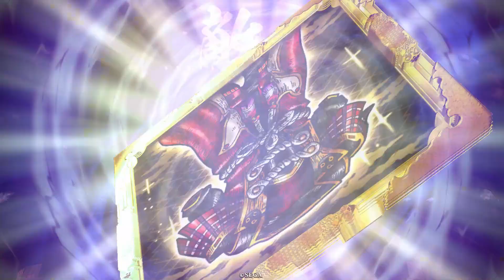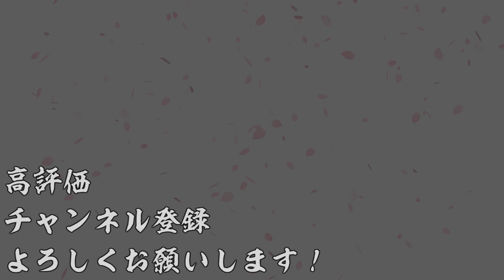【AC】英傑大戦＃632【六極の煌剣より】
今回は進撃の巨人コラボのカードでちょっとデッキ組んでみました。
ハンジさんの特殊台詞もあるよ！